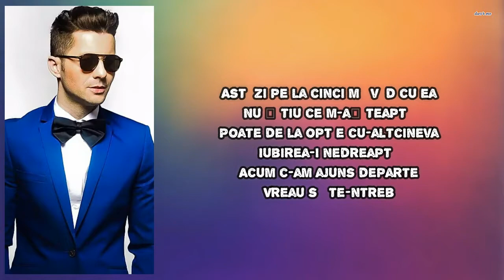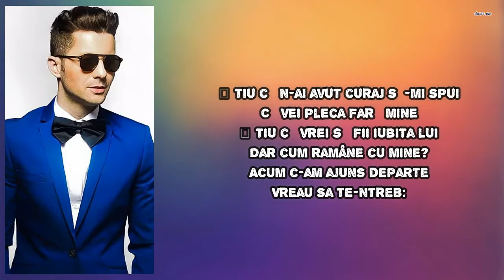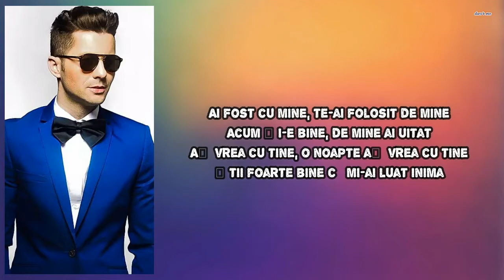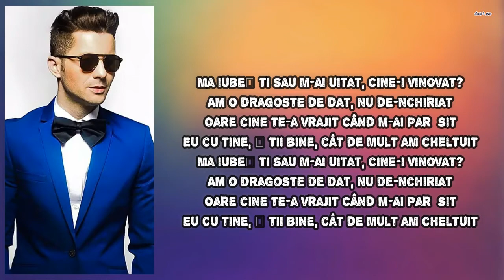Akcent - Dragoste de inchiriat (Lyrics)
Dragoste de inchiriat by Akcent
Album: Primul capitol

Dragoste de inchiriat Lyrics:

 Kylie give me, Kylie give me

Astăzi pe la cinci mă văd cu ea
Nu știu ce m-așteaptă
Poate de la opt e cu-altcineva
Iubirea-i nedreaptă
Acum c-am ajuns departe
Vreau să te-ntreb

Ma iubești sau m-ai uitat, cine-i vinovat?
Am o dragoste de dat, nu de-nchiriat
Oare cine te-a vrajit când m-ai parăsit
Eu cu tine, știi bine, cât de mult am cheltuit

Știu că n-ai avut curaj să-mi spui
Că vei pleca fară mine
Știu că vrei să fii iubita lui
Dar cum ramâne cu mine?

Ai fost cu mine, te-ai folosit de mine
Acum ți-e bine, de mine ai uitat
Aș vrea cu tine, o noapte aș vrea cu tine
Știi foarte bine că mi-ai luat inima